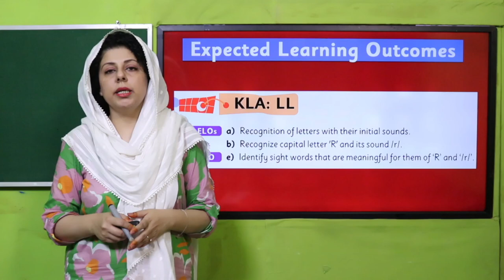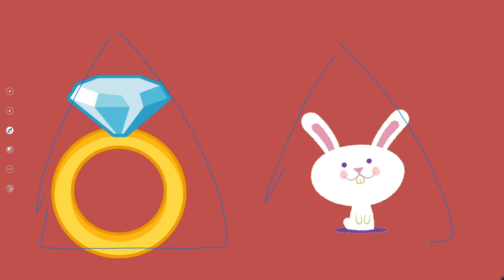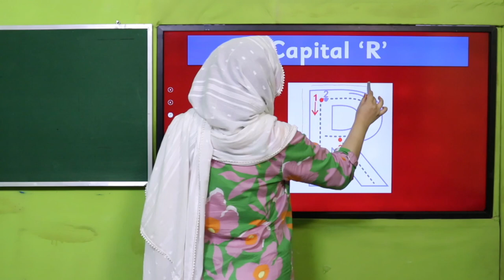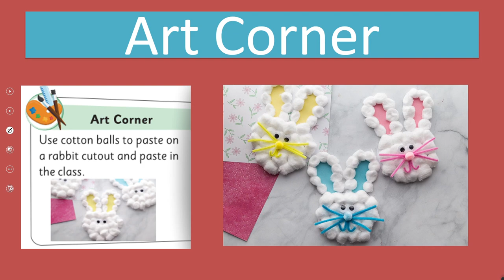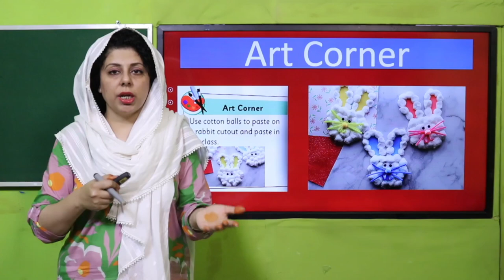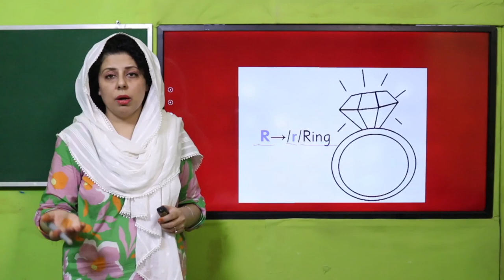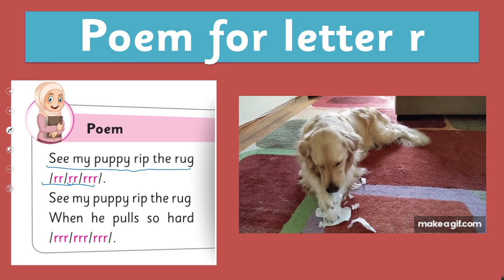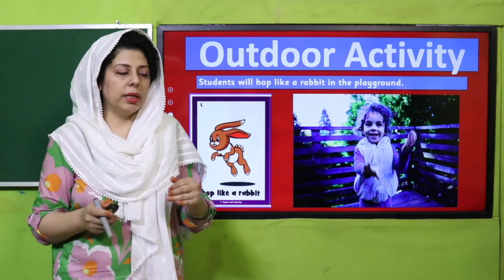English Primer Unit 44 Lecture 1 || SNC 2020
1. PowerPoint Presentation

2. Lesson Plan

3. Worksheet/Activity